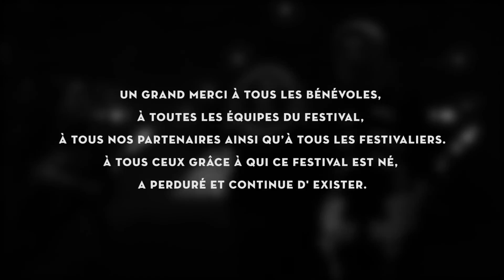Dantesk Komunion - Aftermovie officiel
Aftermovie Officiel de la grand messe des musiques électroniques DANTESK KOMUNION.

Organisé par Mediatone, Vibes et Woodstower.